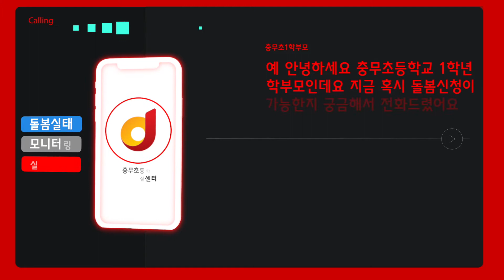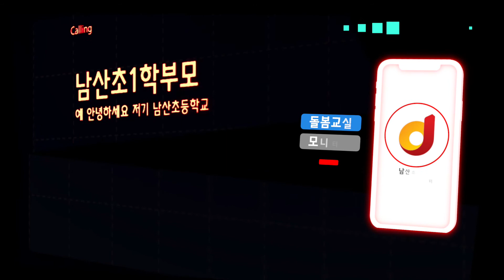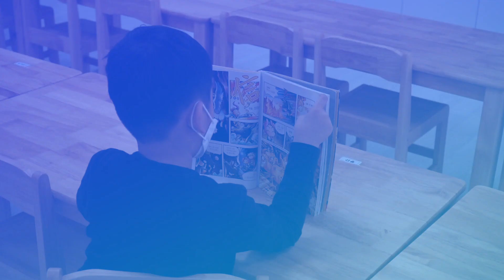초등돌봄 실태조사 (feat 중구 충무초, 남산초)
아이 키우기 힘들어서 구를 떠나는 주민이 없도록 노력하겠다는 서양호 중구청장의 핵심 전략사업 중 하나인 초등돌봄교육이 어떻게 이뤄지는지 그 실태를 알아보기 위하여 관내 초등학교에 학부모를 가장하여 직접 연락하여 보았습니다.

초등돌봄하면 중구라는 말이 있는데, 직접 전화통화 영상으로 그 수준을 확인해주시기 바랍니다.